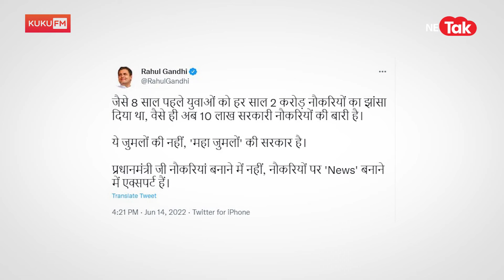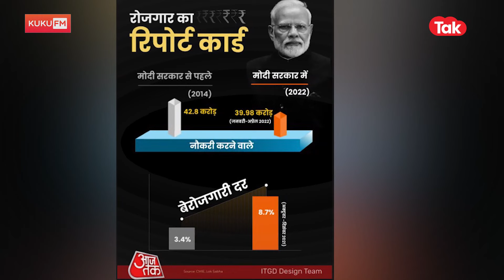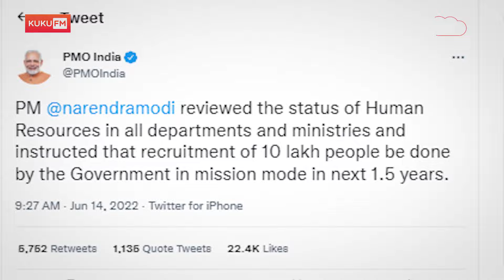AGNIPATH: जुमला नहीं जॉब की कर शपथ, अग्निपथ अग्निपथ अग्निपथ...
अचानक क्यों सरकार को 10 लाख खाली पद भरने के लिए मिशन मोड में आना पड़ा. विपक्ष का आरोप है कि पीएम बनने के बाद मोदी ने हर साल 2 करोड़ नौकरियों का वादा किया था. बीजेपी ने कभी नहीं माना कि ऐसा कोई कमिटमेंट था. नौकरी, रोजगार, बेरोजगारी को लेकर बीजेपी बैकफुट पर है क्योंकि इस मुद्दे पर मोदी सरकार ऐसा कोई करिश्मा नहीं कर पाई जिससे विरोधियों के मुंह पर ताला लगे.